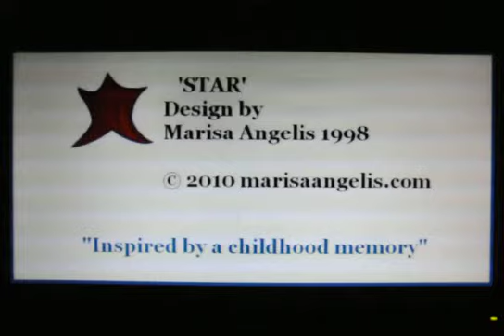Star by Marisa Angelis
"Inspired by a childhood memory"